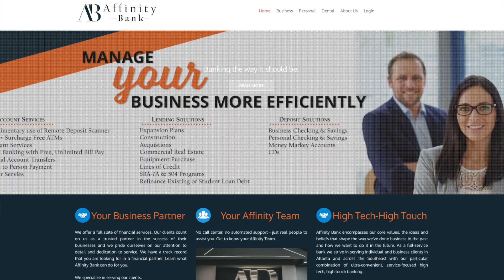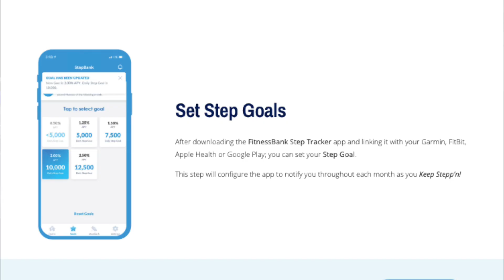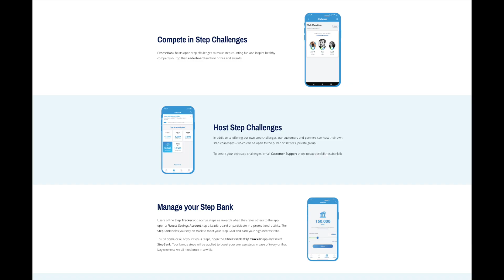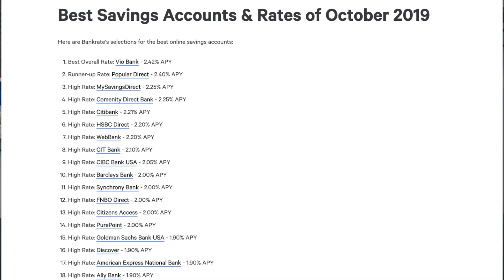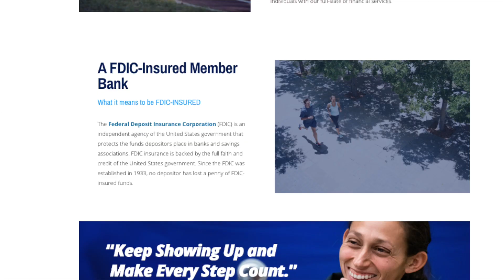Fitness Bank: Can You Really Get Paid to Workout?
In this video, I'm going through a new bank that just came on the market. Fitness Bank (a part of Affinity Bank) has an online savings account that pays you to exercise. Basically, they keep track of the number of steps you take each day (through your Apple Health app or similar on Android), and puts you in an interest rate category.

I've never seen a bank that pays people to exercise, so I thought I would share this unique and fun idea.

As of October 2019, you receive 2.75% interest on your money, which is insanely high!! That beats out all the other banks I have reviewed on this channel. While the catch is that you need to actively be on your feet to get that rate, it is pretty cool.

Would I put all my money in this account? No way -- there are too many variables that determine the rate and I prefer something I don't need to think about. Can it be a great account for someone to invest a bit of money in to motivate them to exercise? Heck yes.

Make sure to watch through the end to see the different interest rate tiers, and how the system works. And make sure to read any fine print before opening up an account!

-Charlie